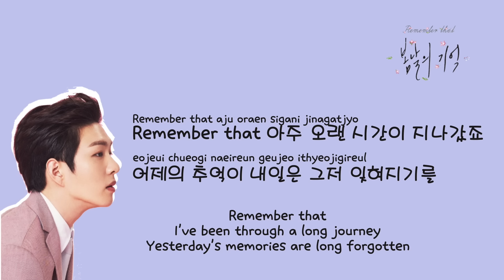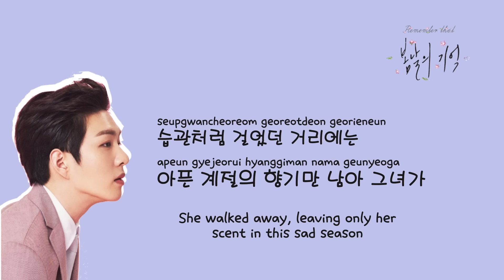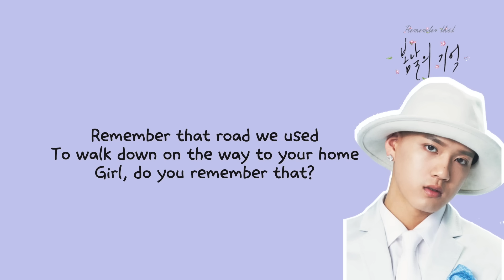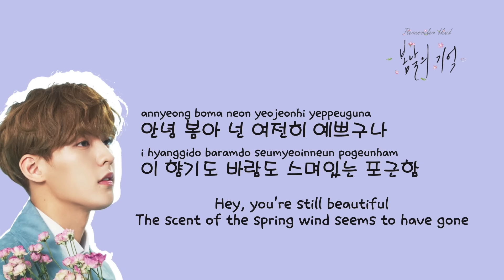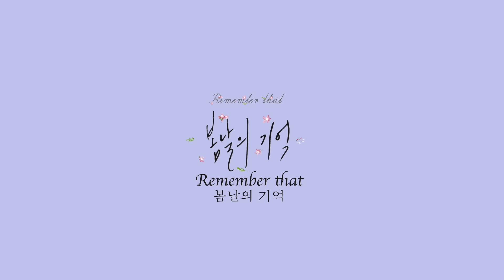[BtoB] Remember That 봄날의 기억 Lyrics (Eng,Rom,Han)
Lyric video for BtoB's "Remember that" (Includes English, Romanized and Hangul subtitles)
Album: Remember that

Translated by me, please do not take out subs without credit.